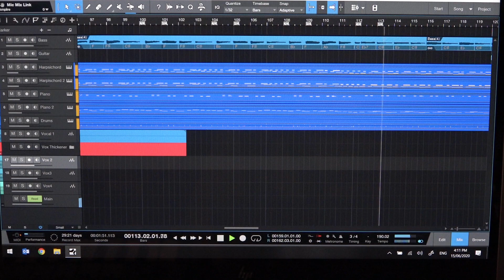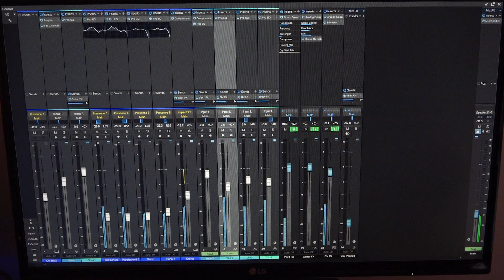Golden Brown - Tom Gilmartin (Stranglers Cover)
My cover of the Stranglers' Golden Brown.
Tribute to Dave Greenfield, the keyboard player in the Stranglers, who died earlier this year.